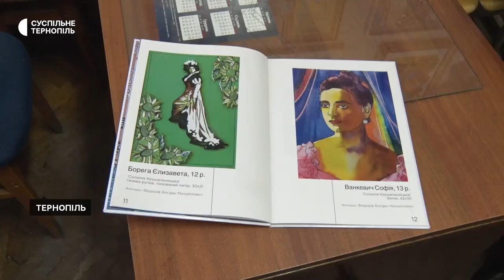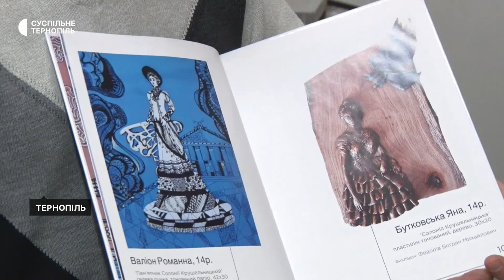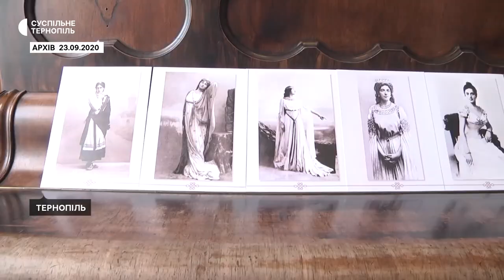Власне бачення образу Соломії Крушельницької представили в творчих роботах учні Мистецької школи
Школа діє при Тернопільському мистецькому фаховому коледжі імені Соломії Крушельницької. За словами викладача образотворчого мистецтва цього закладу Богдана Федоріва, це 14 робіт, які намалювали діти віком від 12 до 14 років.